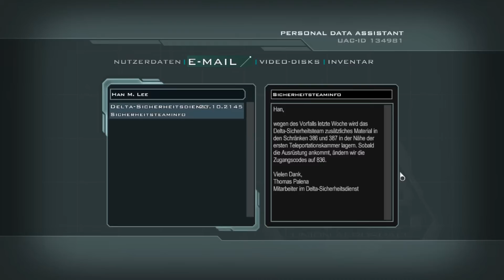Let's Play: Doom 3 BFG Edition - Folge 43 - Die Anfänge des Portals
Hallo und herzlichst Willkommen zur 43ten Folge unseres Let's Plays zur Doom 3: BFG Edition. In dieser Folge finden wir unseren Geliebten Mister Betruger, wie er im Delta Labor rumrennt und Sachen kaputt macht. Wo ist eigentlich Kelly geblieben? Weiterhin erfahren wir noch einiges über die ersten Versuche mit dem Portal und den damit verbundenen Problemen. Am Ende der Folge finden wir sogar einen weiteren Teleporter, wo der wohl hinführt?